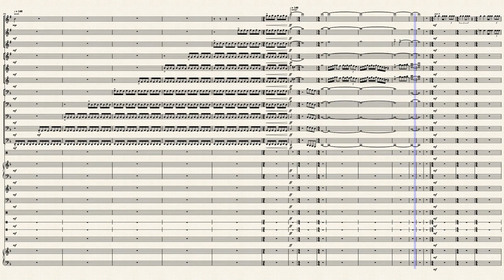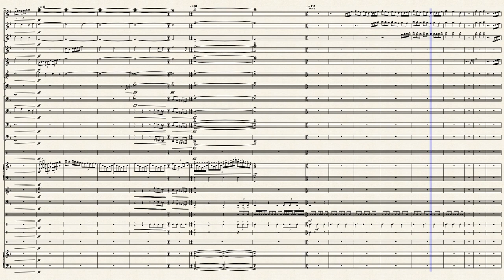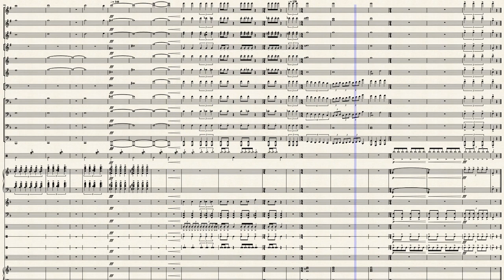Aspiring Thoughts - DCI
My take on a dci show .. WIP